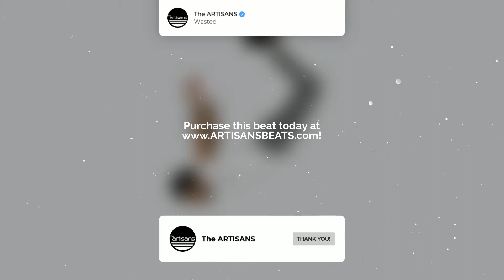Поп Рок Бит В Стиле Mary Gu x Джизус 2022 "Wasted" prod. The ARTISANS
🎹 Бит написан: The ARTISANS
При использовании бита, ОБЯЗАТЕЛЬНО необходимо указать авторство: (prod. by The ARTISANS)

Бесплатная версия бита предназначена только для ознакомительного, некоммерческого использования.
Для коммерческих или иных целей необходимо приобрести лицензию.